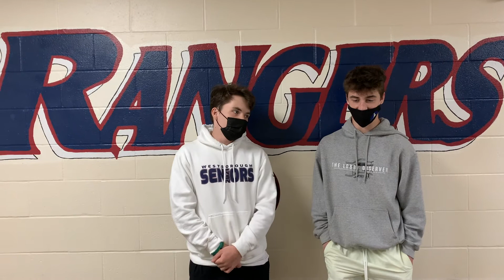NFL Draft Day 1 Recap